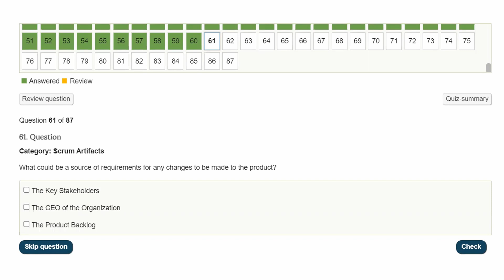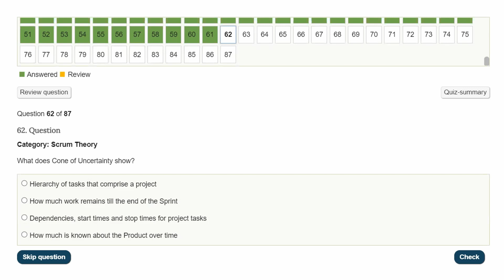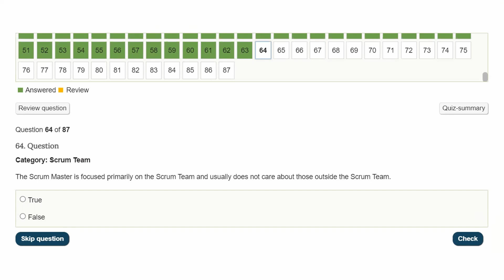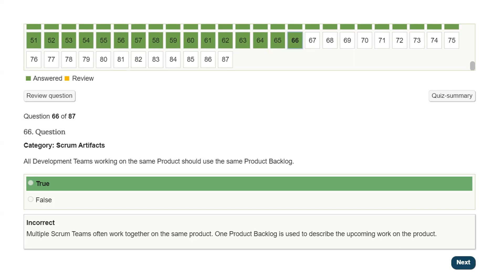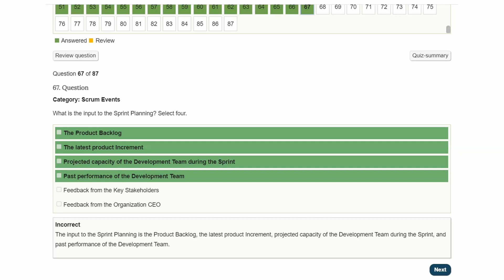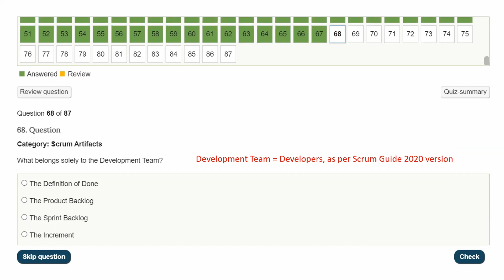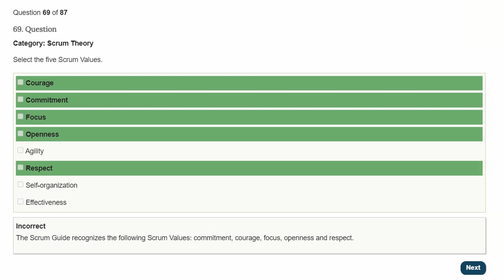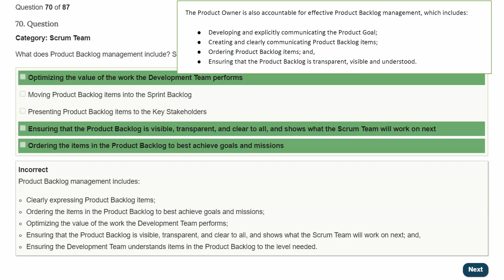PSM I™ Practice Exam - Mikhail Lapshin preparation quiz - Part 7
حسني عشري
Hosny Ashry